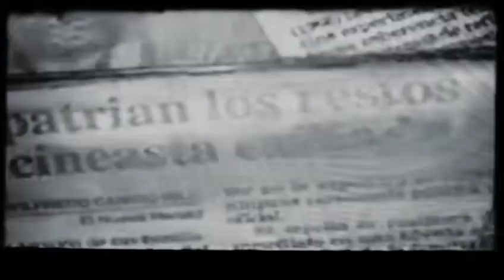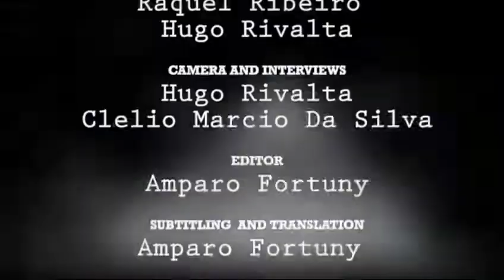Nicolas Guillen Landrian - Memory in Progress